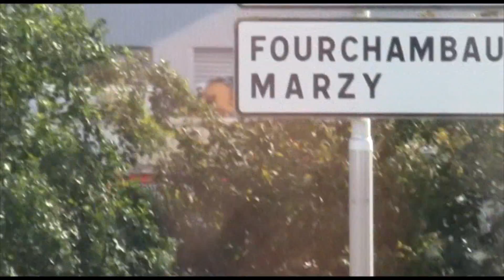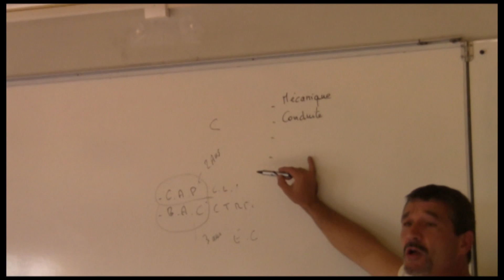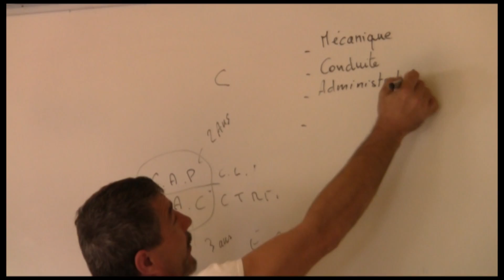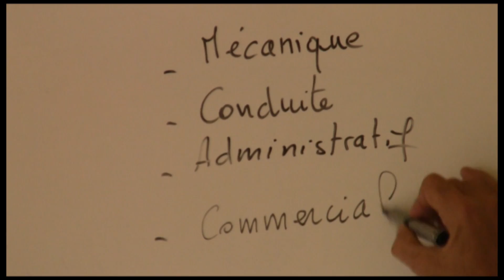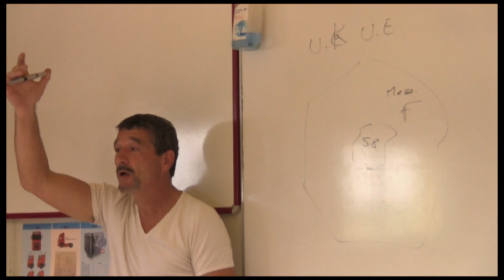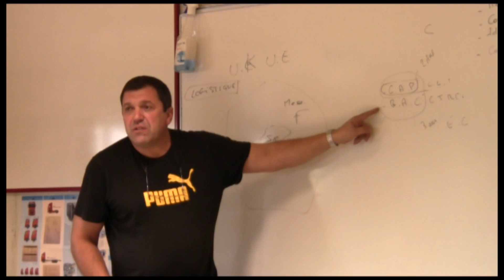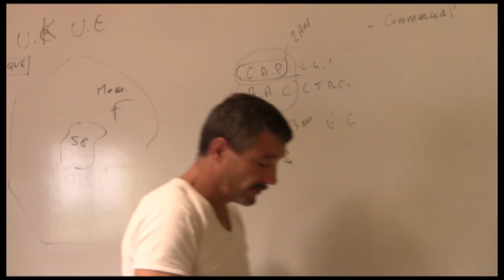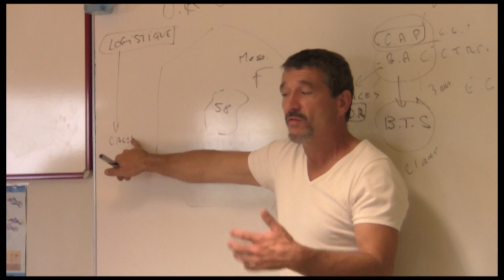Visite au lycée Pierre Bérégovoy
Visite du Lycée Pierre Bérégovoy (site de Nevers et site de Garchizy) par les élèves de DP 3 (découverte des métiers en classe de 3e).  Découverte en particulier de la formation de conducteur routier.